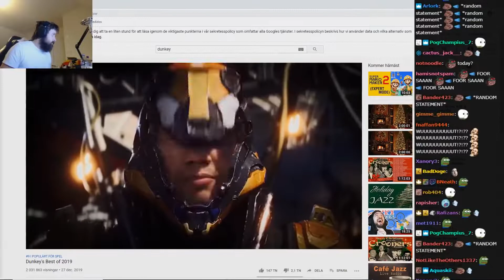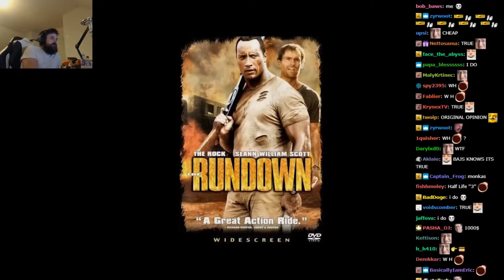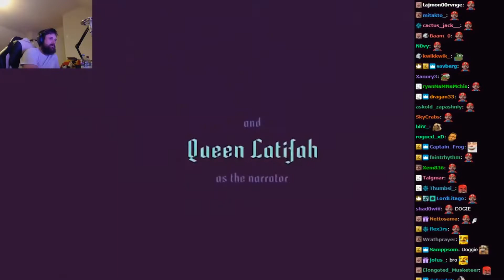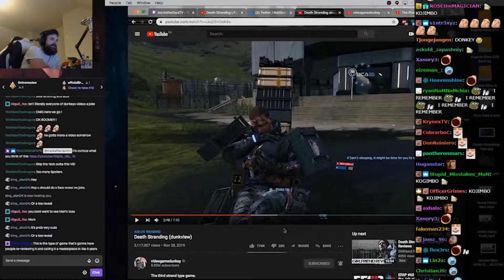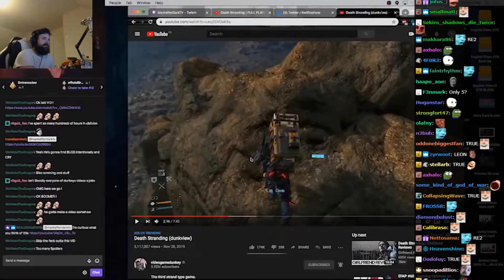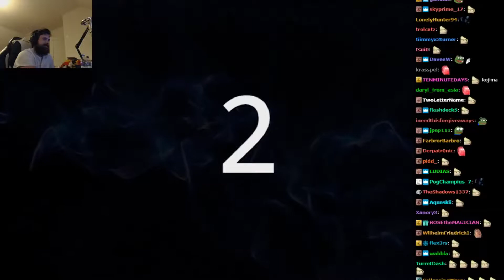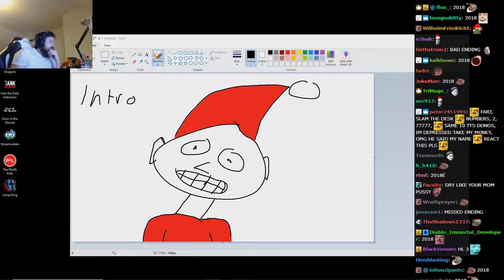Forsen Reacts To Dunkey's Best of 2019 by videogamedunkey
Outro: Probably Naoya Sakamata - Sad Piano